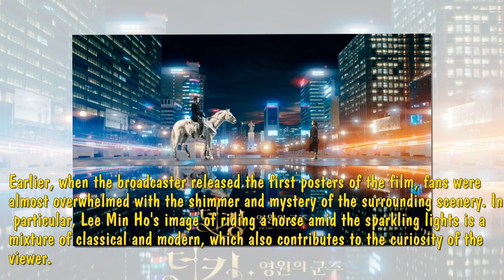BIG LOVE Lee Min Ho and Kim Go Eun's first meeting in The King: Eternal Monarch